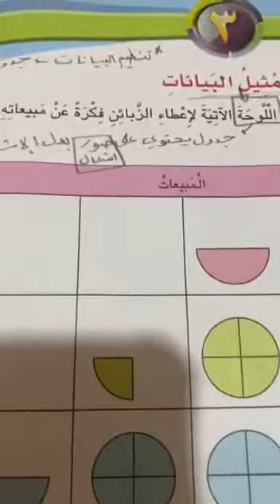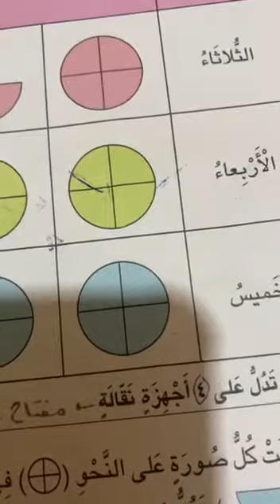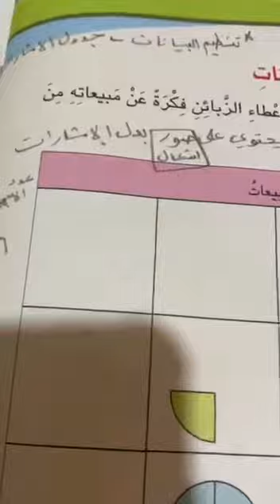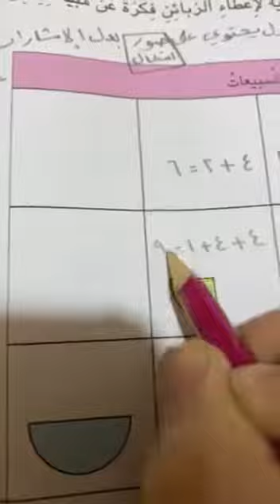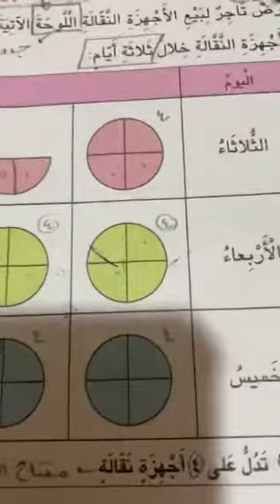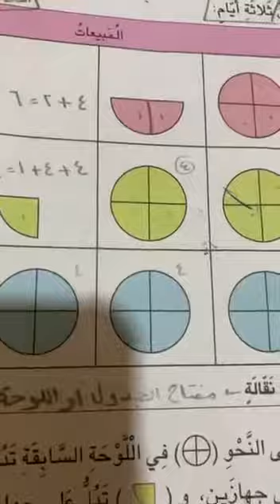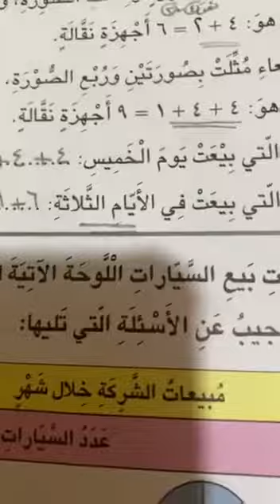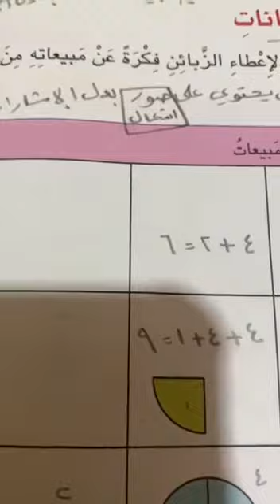تمثيل البيانات / رياضيات ..الصف الثالث